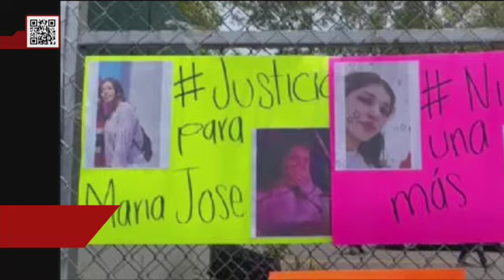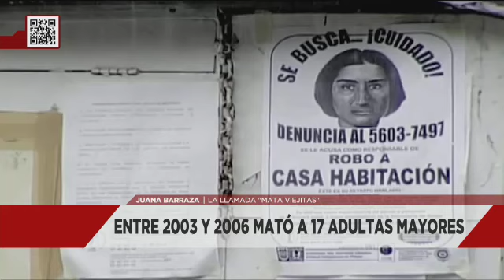El Macabro Hallazgo en el Departamento de Miguel 'N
El 16 de abril las autoridades detuvieron a Miguel 'N', acusado de violar y asesinar a María José, y de herir a su madre. Tras su arresto, la Fiscalía de la CDMX cateó su departamento, donde se encontraron restos humanos. El macabro hallazgo incluye 20 restos, entre ellos cinco cráneos.